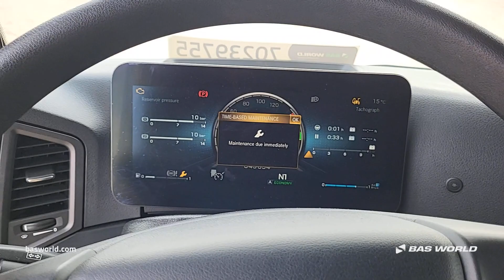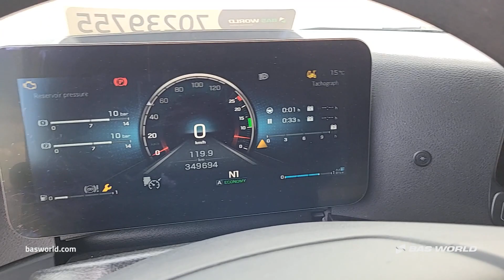70239755 Mercedes Actros